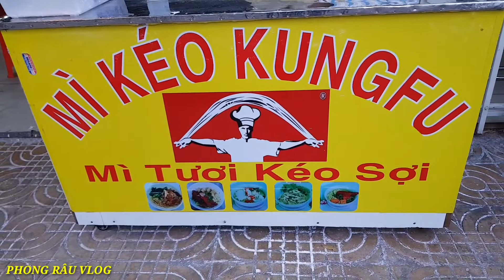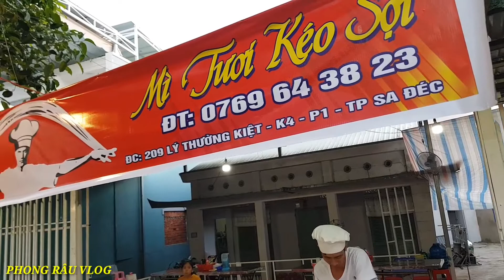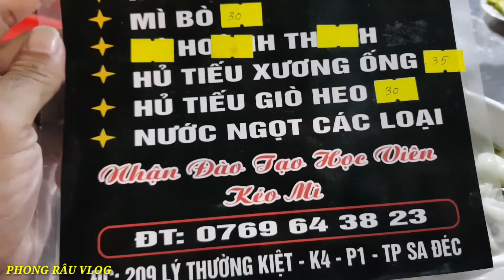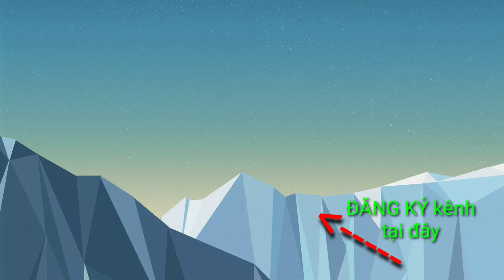Biểu Diễn Kéo Sợi Mì Điêu Luyện Khiến Người Xem Há Hốc Mồm | PHONG RÂU VLOG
- Món mì bắt nguồn từ người Trung Hoa và được cả thế giới ưa chuộng.
- Để có được những sợi mì ngon, dai và thơm người thợ phải kỹ lưỡng ở khâu đánh bột, pha bột rồi sau đó xay nhuyễn bột kế đến mới đánh bột bằng tay.
- Màn biểu diễn kungfu mì kéo sợi của anh Tiệp  cực kỳ điêu luyện, những pha nhồi bội, uốn bột nhuần nhuyễn một cách điêu luyện như người bản địa. Sau chừng 20 phút nhồi bột, người thợ cảm nhận bột qua tay về sự mềm nhuyễn của nó rồi sau đó kéo sợi và chia từng vắt mì.
- Sợi mì ngon kết hợp với nước soup đậm đà vị thịt tạo nên một tô mì ăn hoài không biết ngán.